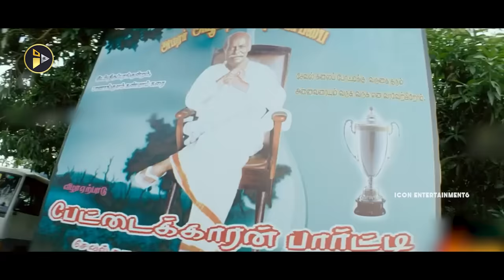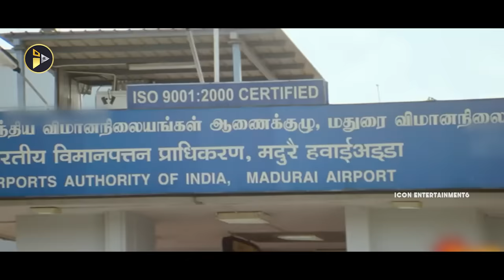Dhanush Challenge's his opponent with His Hen In Round 3 Super Hit Scene | Taapsee Pannu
Enjoy Watching Our Various Genres Like Latest Videos, Funny Video Scenes, Action Scenes, Movie Scenes, New Hd Movies, Full Length Movies, Ultimate Comedy Scenes.